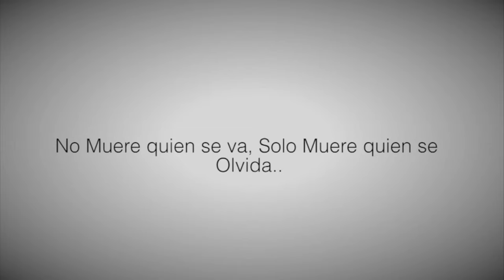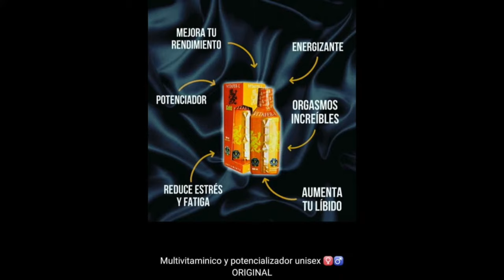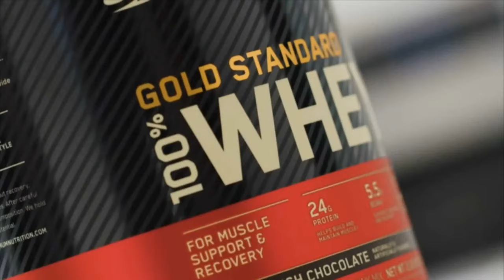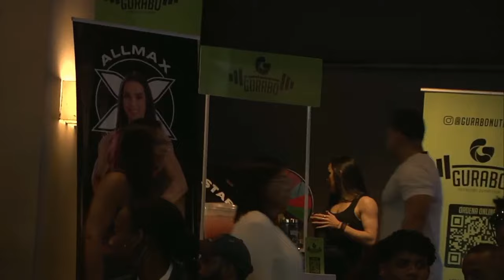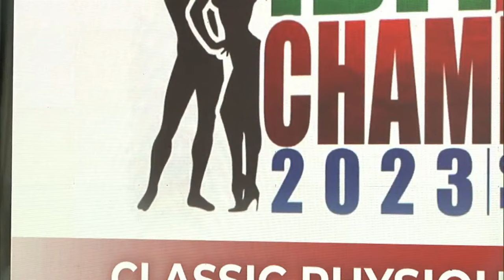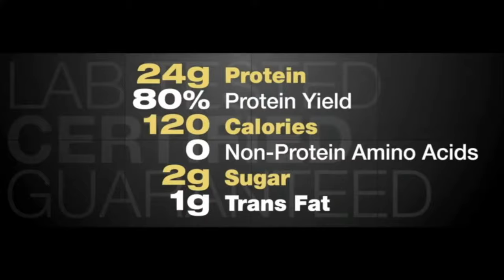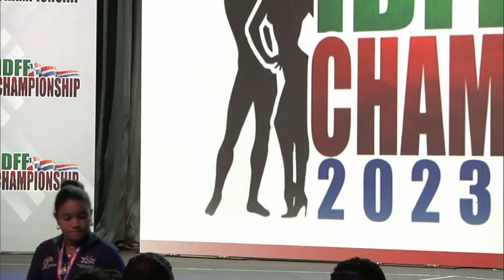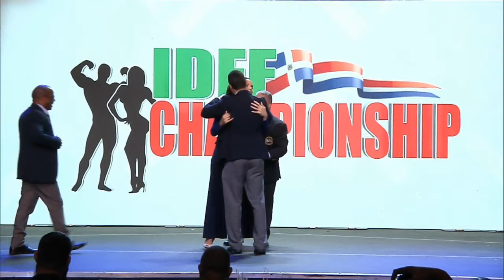IDFF CHAMPIONSHIP 2023